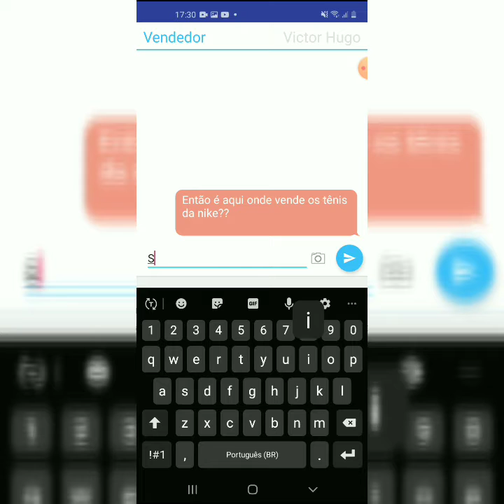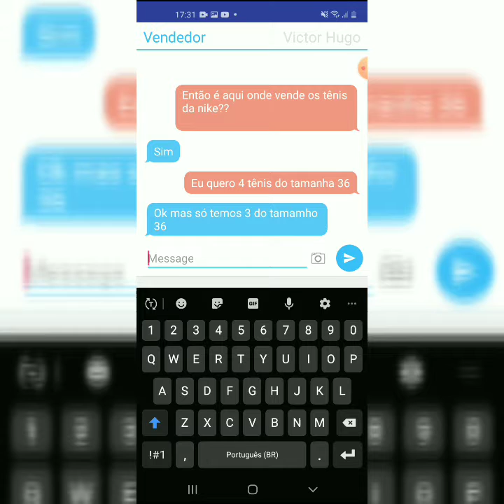Nova temporada!!A vida pelo gacha episódio 16 Os tênis